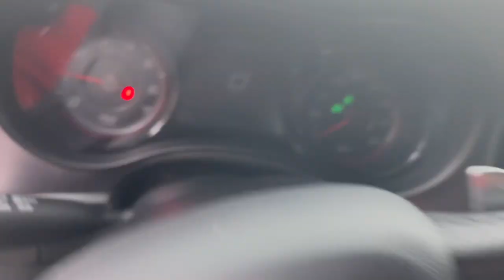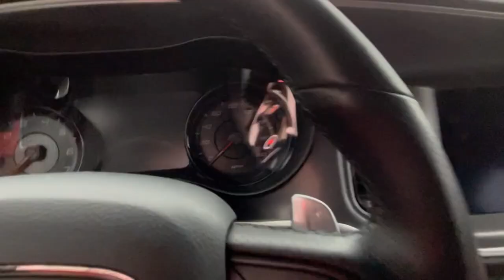Christmas Eve 2021| Eating At Dave & Buster's At The Opry Mills Mall In Nashville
Hello Everyone And Happy New Year!!! I Hope You All Enjoyed Your Holiday And Wish Nothing But Peace And Blessing Unto You In 2022!!! In This VideoI Drive Mikes 2021 Charger To Hibby Lobby And Realize I Made It Here Without The Keyfob!! We Also Go To Opry Mills Mall In Nashville,TN And Eat At Dave And Buster's. Later On The Evening We Make Christmas Cookies For Santa!